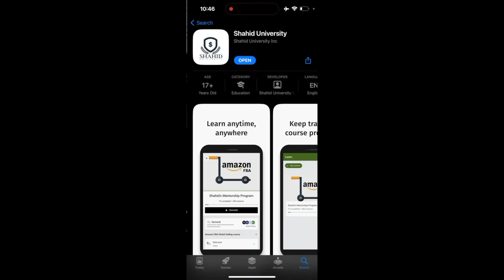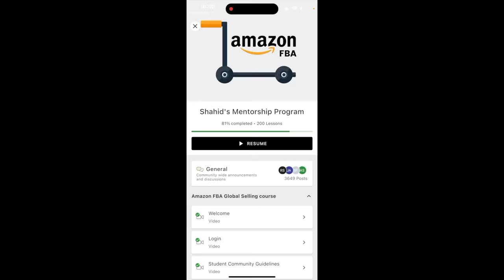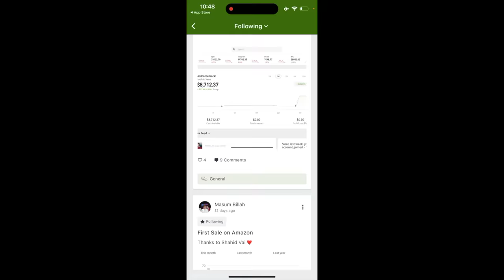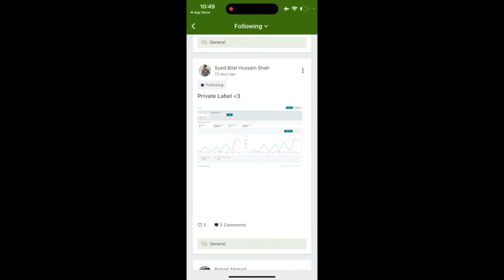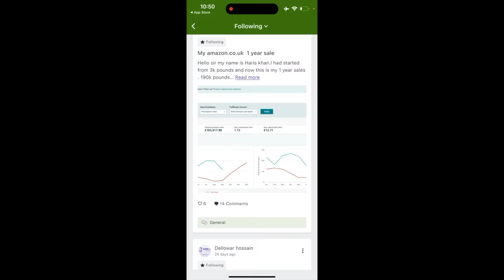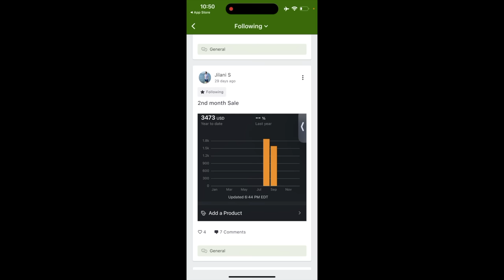Finally My APP Is Out ON Apps Store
In this video I will teach you how to download and use my app